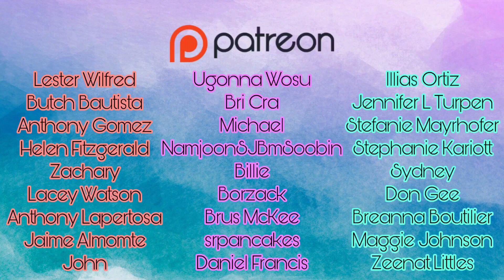Present Perfect (แค่นี้ก็ดีแล้ว)(Reaction) | Topher Reacts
A bit of a slow burn, but I had whiplash by the end from all the turns it took. Let’s see what the sequel has in store🇹🇭🏳️‍🌈💛🖤👬🏽